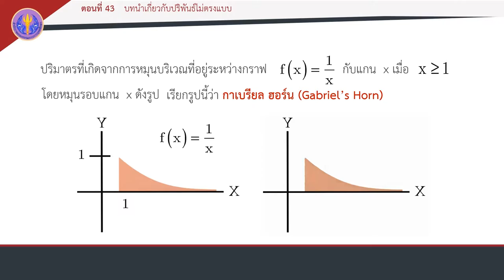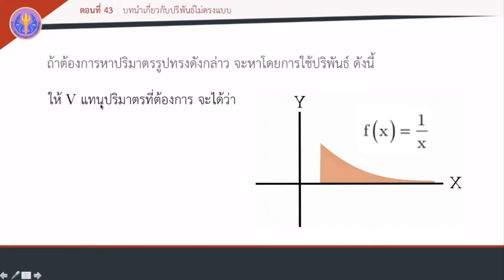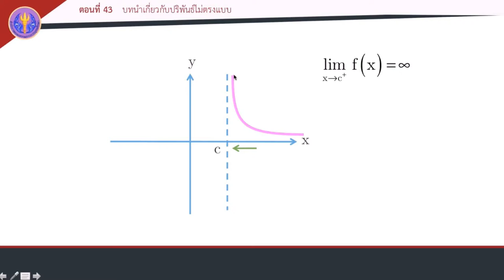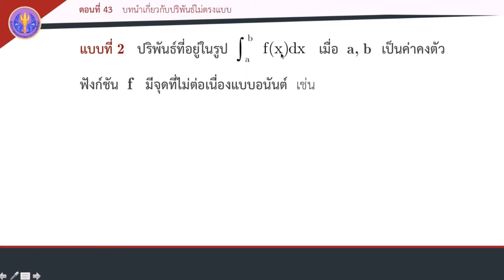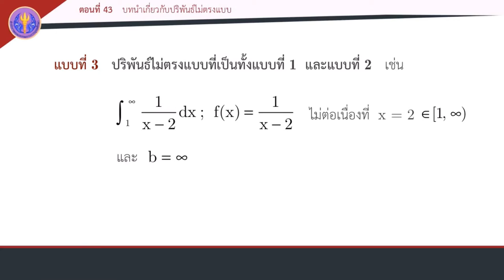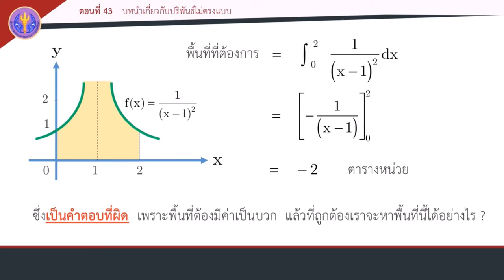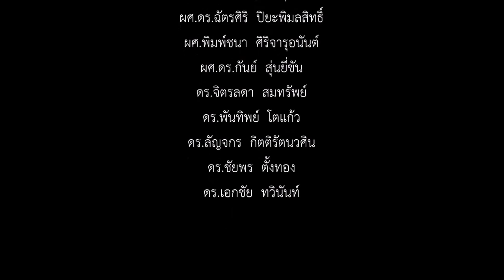ตอนที่ 43 บทนำเกี่ยวกับปริพันธ์ไม่ตรงแบบ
ปริพันธ์ไม่ตรงแบบ